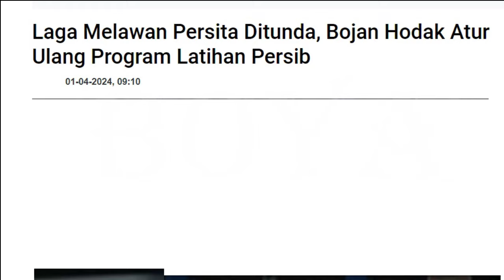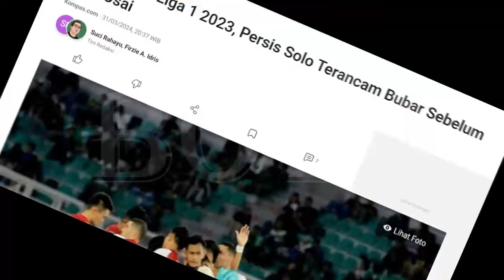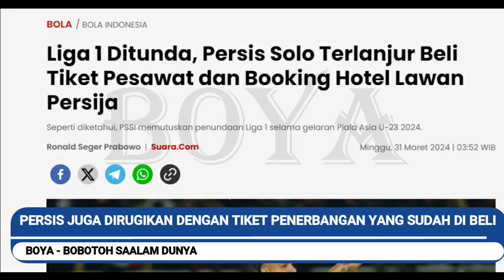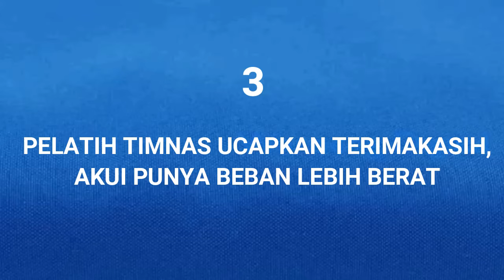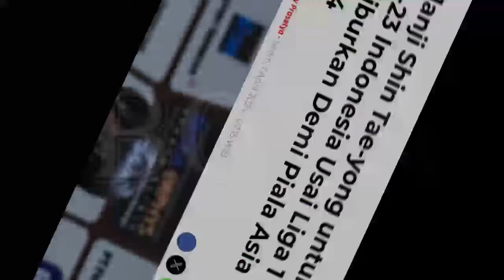🔥Luar Biasa Bojan Ogah Liburkan Pemain, Ini Sebabnya. Klub bisa bubar Sebelum Rampung. Terima Kasih